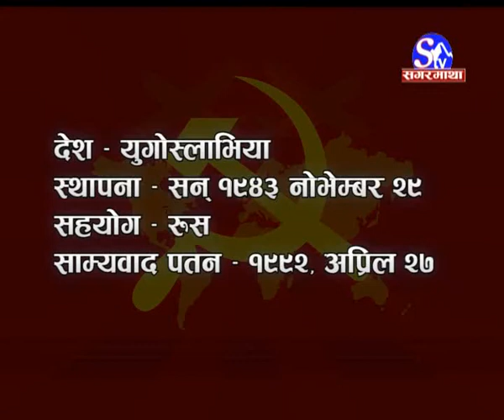Rise and fall of Communism in the World Part 3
The inception of Communism from USSR subsequently spread to East Europe, Latin America, Africa and Asia.However, the Communist regime led to collapse during the late 1980s and early 1990s. Several countries witnessed armed struggles (with USSR's and China's backing) to capture the state power. But with the flow of time, these countries saw gradual downfall of Communism owing to the changed political scenario . This report mentions about the causes of the rise and fall of Communism.